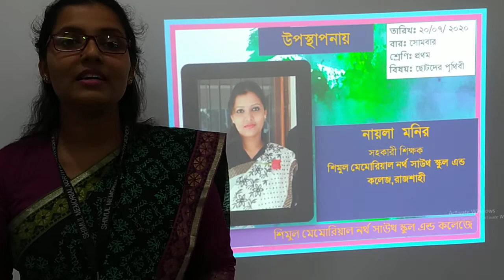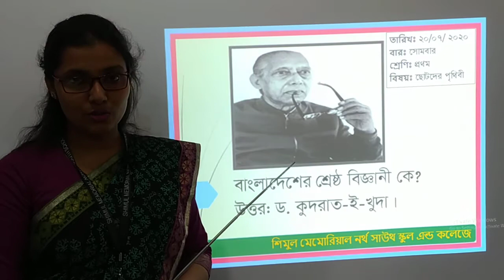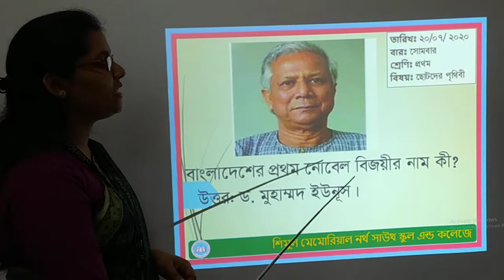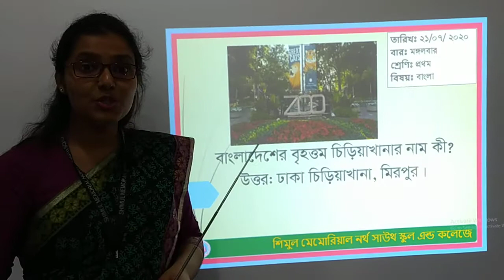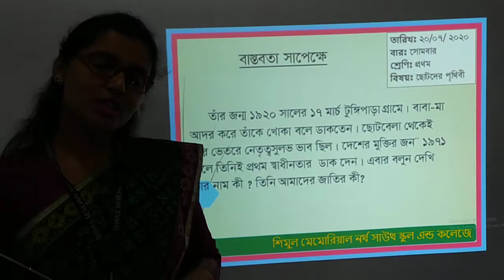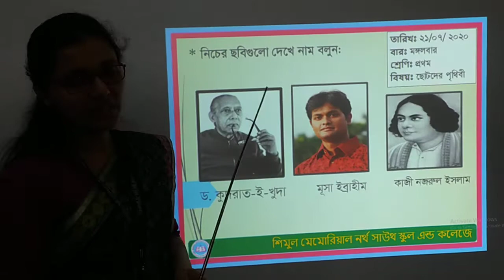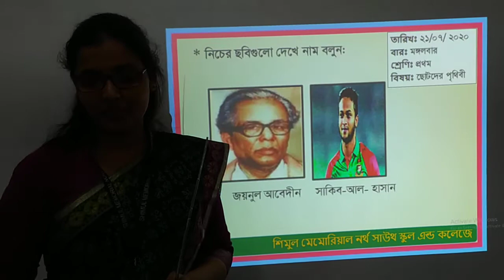One-Child Earth (বাংলাদেশের প্রথম ও শ্রেষ্ঠ, বৃহত্তম ও ক্ষুদ্রতম), Date: 20.07 2020